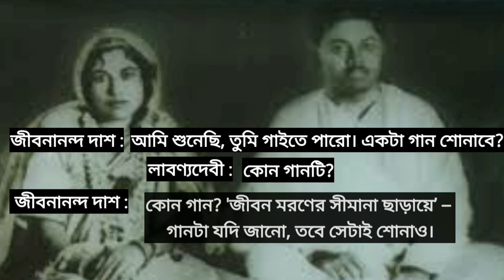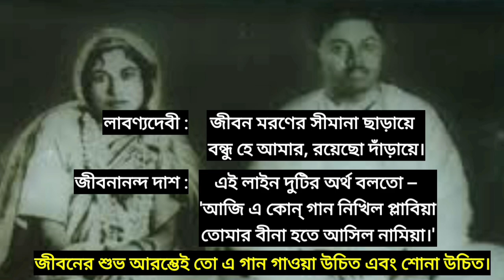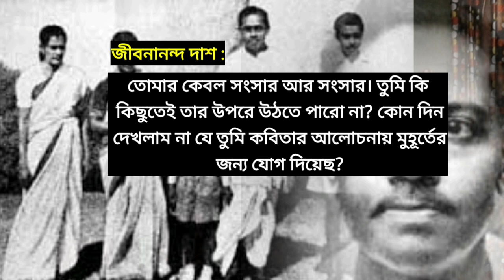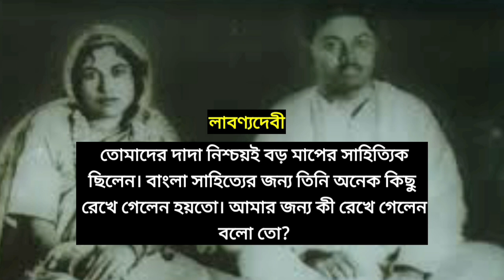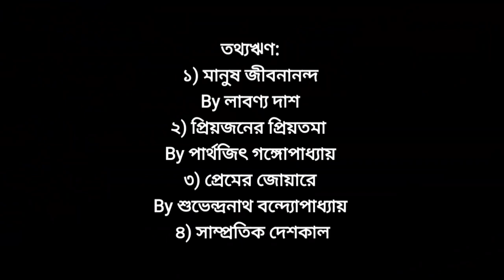জীবনানন্দ দাশ ও লাবণ্যদেবী : বিয়ের গল্প / Jibanananda Das and Labanya Debi : Marriage Story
This video is about : জীবনানন্দ দাশ ও লাবণ্যদেবী : বিয়ের গল্প / Jibanananda Das and Labanya Debi : Marriage Story. We all know that Jibanananda Das is acknowledged as one of the greatest poets in the Bengali language. He is the most read poet after Rabindranath Tagore and Kazi Nazrul Islam. In this video, I have discussed his married life focussing on his wife Labanya Debi.

Now please watch this video and express your views in the comment section below.

and